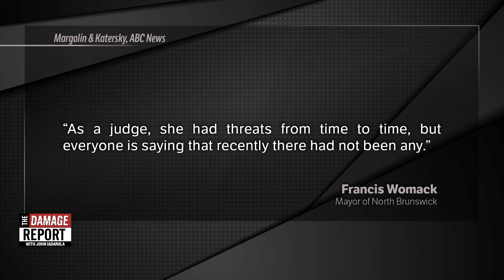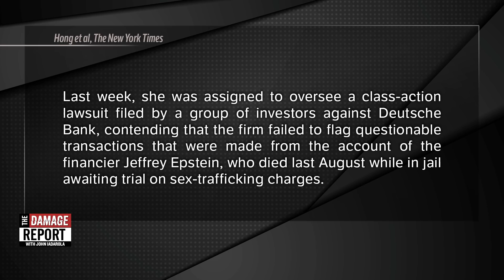Murderous Attack on Federal Judge, Suspect on Loose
A horrific attack took place on a federal judge recently. John Iadarola and Francesca Fiorentini break it down on The Damage Report. Follow The Damage Report on Facebook

"The man suspected of shooting the husband and son of US District Judge Esther Salas on Sunday at her North Brunswick, New Jersey, home has been identified as Roy Den Hollander, the US Attorney's Office in New Jersey announced Monday afternoon.

The FBI has called Den Hollander the "primary subject," and he has died, the statement reads.

Earlier, two law enforcement sources told CNN that the suspect died of what is believed to be a self-inflicted gunshot wound.

The judge's son, Daniel Anderl, a 20-year-old student at Catholic University, was killed in the shooting, and Mark Anderl, the judge's husband and a defense attorney, was injured, according to Freda Wolfson, US District Chief Judge in New Jersey. Salas was unharmed, Wolfson said."*